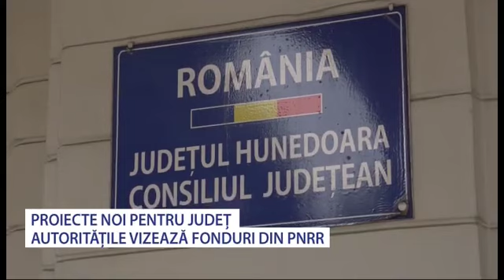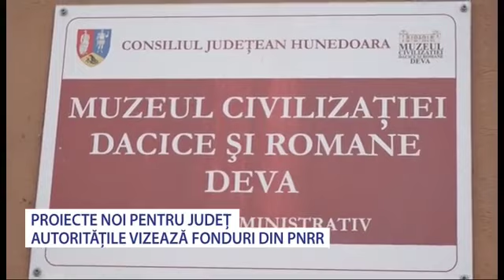Proiecte noi pentru Judetul Hunedoara - Stiri Antena Vest -